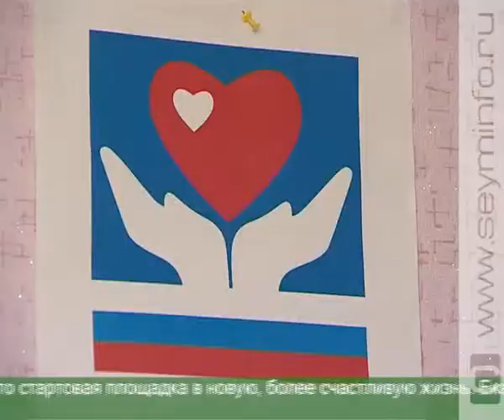«Социальная гостиная» продолжает помогать женщинам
Уже год в Курске реализуется уникальный проект «Социальная гостиная», где помогают женщинам с детьми, оказавшимся в трудной жизненной ситуации.